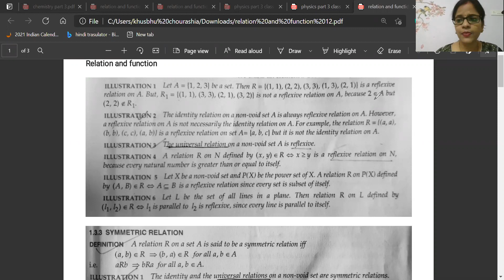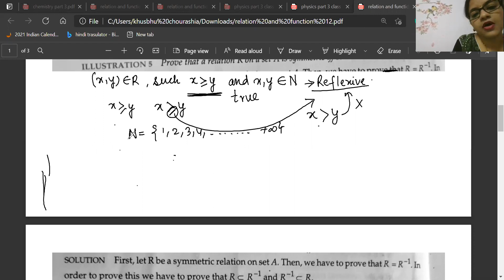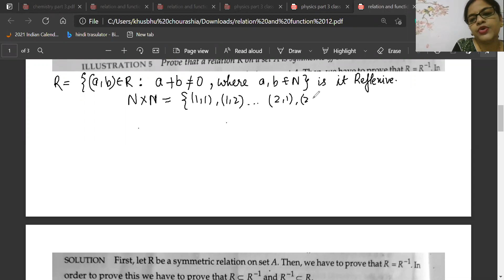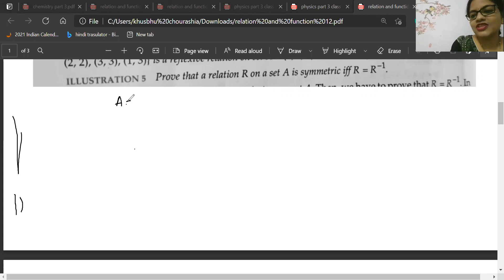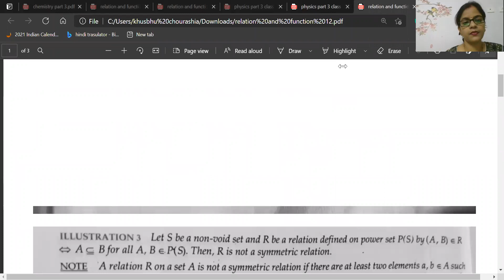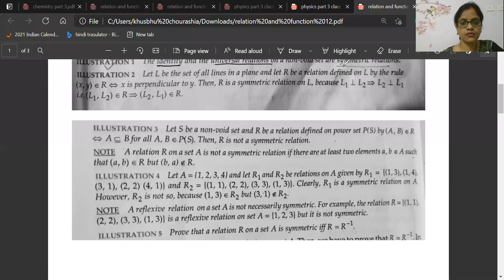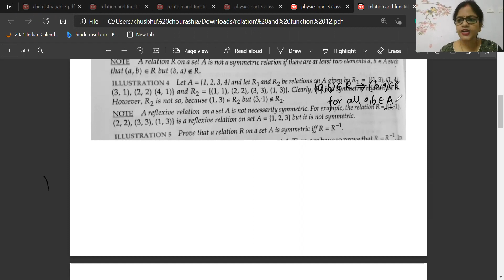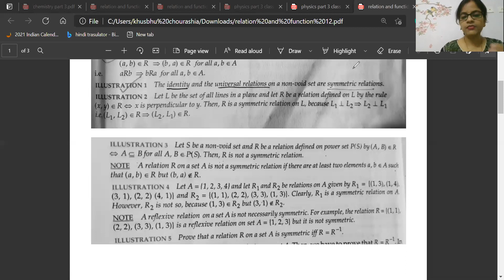CLASS-12 , (CBSE) MATHS , CH- RELATION AND FUNCTION ,PART-5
#QUESTIONS BASED ON EQUIVALANCE OF RELATION#CONGRUENCE MODULO